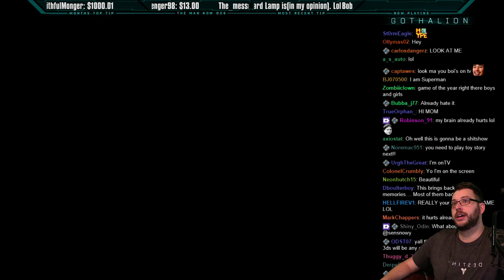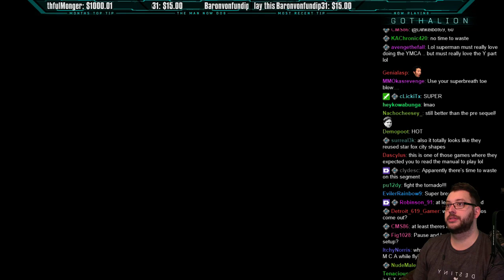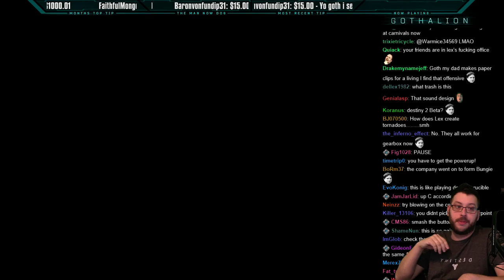Gothalion's Garbage Games: Superman 64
.tv/kinggothalion